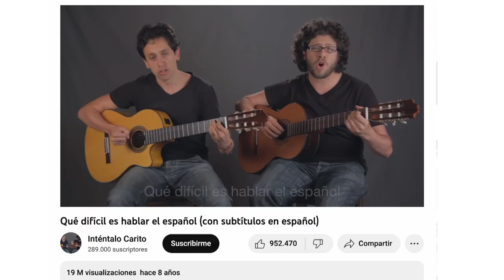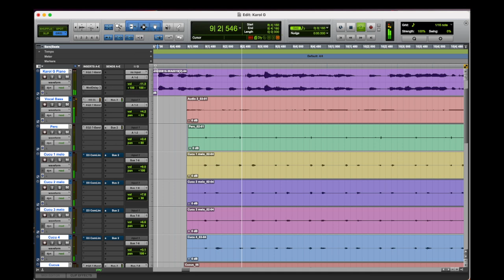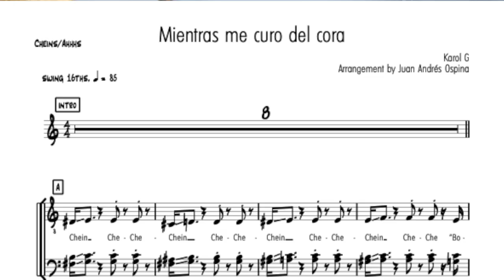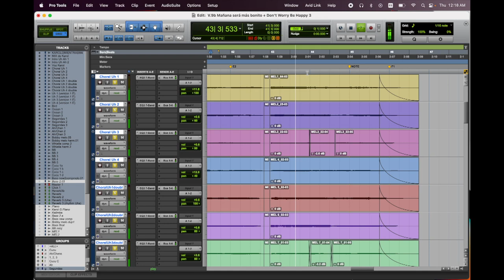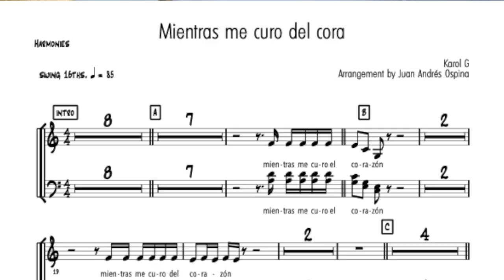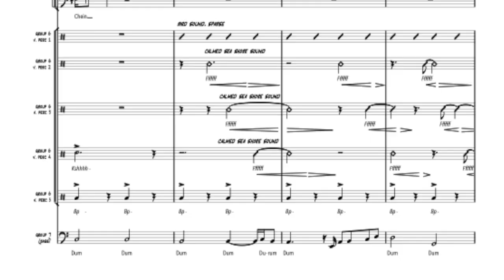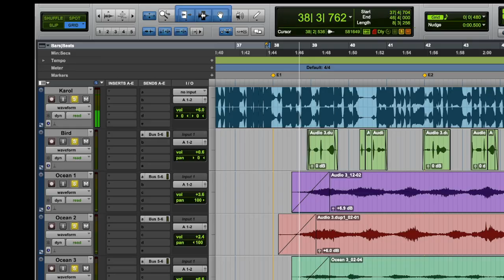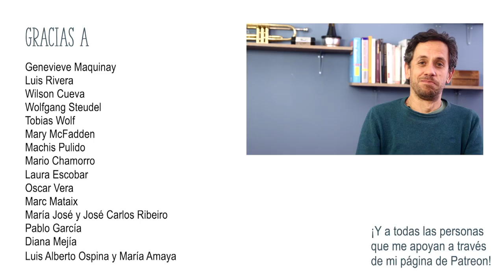“Mientras me curo del cora” (Karol G) - La historia detrás de la canción y el arreglo vocal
La historia de la popular canción “Mientras me curo del cora” de la súper estrella colombiana Karol G, y de cómo creé el acompañamiento enteramente vocal para esta gran canción inspirada en el hit mundial de Bobby McFerrin “Don’t Worry be Happy”. Fue un reto muy divertido hacer un arreglo acapella para esta canción, para la cuál grabé 38 pistas vocales diferentes únicamente con mi voz, y que produjimos junto a la genial Linda Goldstein. En este video les cuento cómo llegué a este proyecto, y cuales son las diferentes secciones que componen el arreglo vocal, ¡espero que les guste! Un abrazo, y que mañana sea más bonito :)

00:00 Intro
01:02 Cómo llegué a este proyecto
04:50 Dentro del arreglo vocal
09:15 Conclusión

Créditos de “Mientras me curo del cora”

Voz principal: Karol G

Acompañamiento vocal: Juan Andrés Ospina (todas las 38 pistas vocales)

Composición: Karol G, Daniel Oviedo “Ovy on The Drums”, Kevyn Mauricio Cruz Moreno, Bobby McFerrin

Producción musical: Linda Goldstein, Juan Andrés Ospina, Ovy on The Drums

Arreglo vocal: Juan Andrés Ospina

Ingeniería de grabación: Juan Andrés Ospina (acompañamiento vocal), Ovy on the Drums (voz Karol)

Mezcla: Rob Kinelski

Master: Dave Kutch/Mastering Palace

Licensed by UMG (on behalf of UMLE - Latino); Kobalt Music Publishing, AMRA, UMPG Publishing

Si quieres aprender de armonía, aquí te dejo el enlace a mi curso online de armonía: